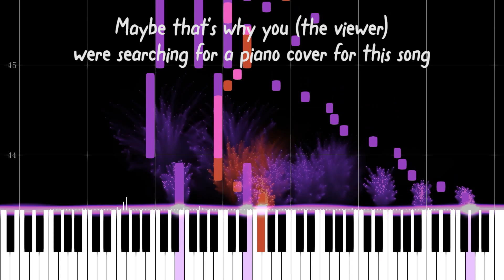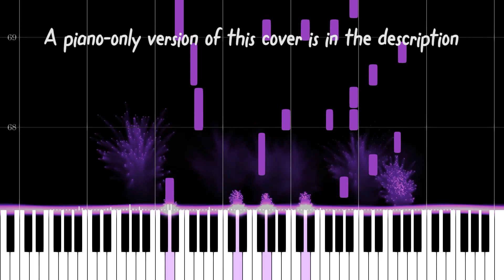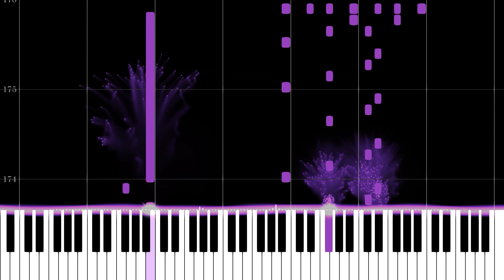MIMI - Lapis Lazuli 「ラピスラズリ」ft. Hatsune Miku (初音ミク) (Piano Cover + Sheet Music)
MIMI - Lapis Lazuli 「ラピスラズリ」ft. Hatsune Miku (初音ミク) How to Play (Piano Cover + Sheet Music)

A piano cover of MIMI's first song, Lapis Lazuli (ラピスラズリ). The sheet music is in the Google Drive below with MIDI download. There is also a piano solo version. It is a lovely song with a bittersweet mood. Also very good osu map for pp I love pp farming gracias mr. log off now. I am number one hatsune miku fan by the way. MIMI really is a great vocaloid producer!! They make good pp farm songs!!

Trying something new with my videos haha let me know if you prefer the text on screen

Thank you to a fella named Ingrid for emailing me personally and requesting this song!

Original: MIMI

Cover Credits
Composition/Editing: renaseri (me!!)

SHEET MUSIC
READ PLEASE!!!
As always, red = vocal part (if present), purple = piano. If there is a vocal part, there will always be a version of the sheet music that does not have a vocal part (so a piano solo). Sometimes, I will add an easier version of the piano sheet music as well. If you are having difficulty playing my arrangements, try only playing the top note! I have also made sure that ALL of my sheet music is playable by playing it myself.
On my piano solo videos, the bass clef (left hand) will be purple and the treble clef (right hand) will be red.

Heya I'm renaseri, and I like making piano covers (and sheet music) for my favorite songs, especially those of vocaloid and dubstep. Hope you enjoy this video!

Feel free to suggest songs in the comments below! I may decide to transcribe your songs!